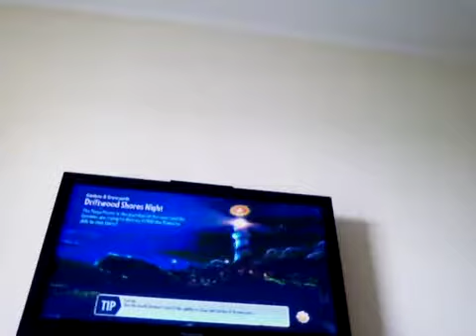Plants vs zombies garden warfare: Captured first garden on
Let's try getting 10 likes for gardens and graveyards!